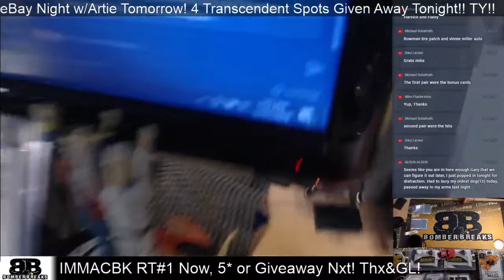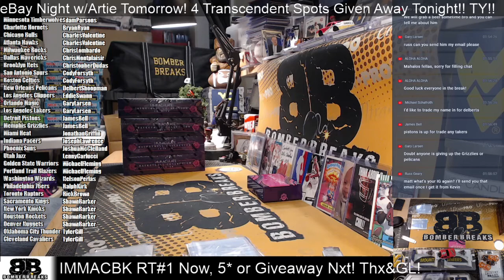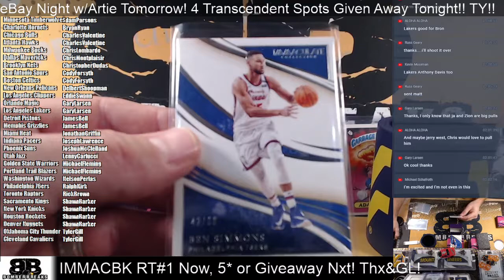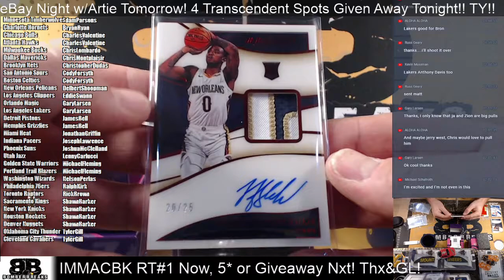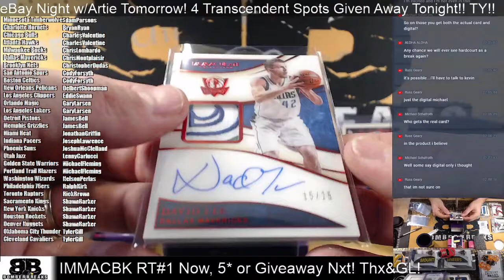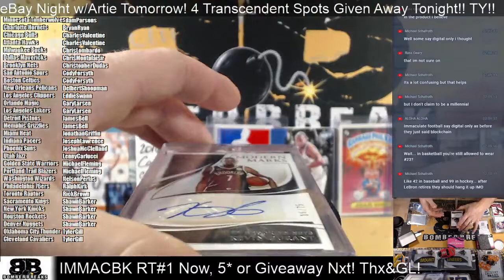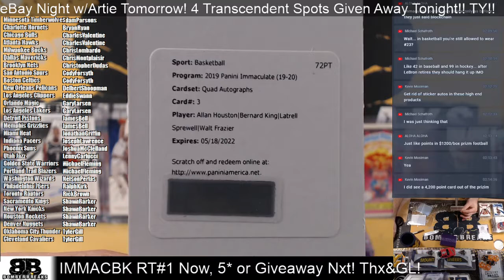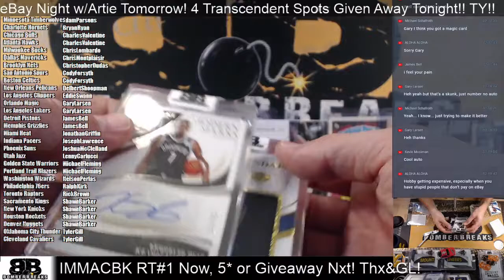2019 20 Immaculate Basketball Random Teams #1 Full Case Break 12 20 20